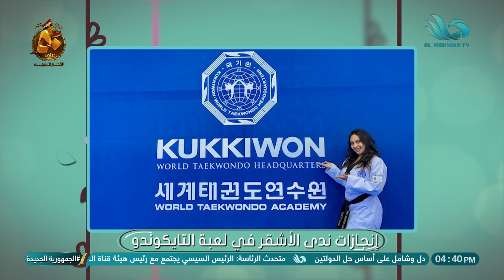بطلة العالم والخبيرة الدولية ندى الأشقر💪🏼 اللي حفرت إسمها في عالم التايكندو